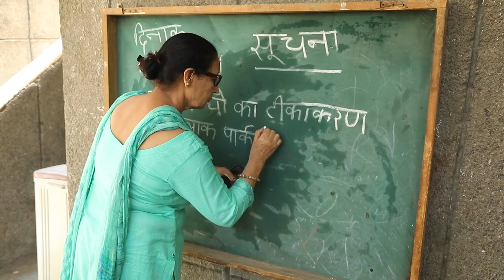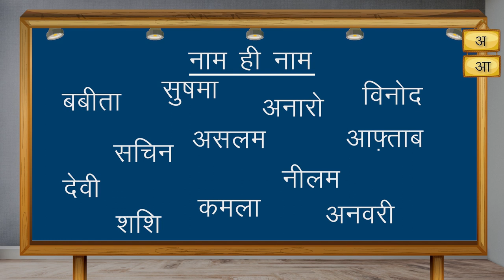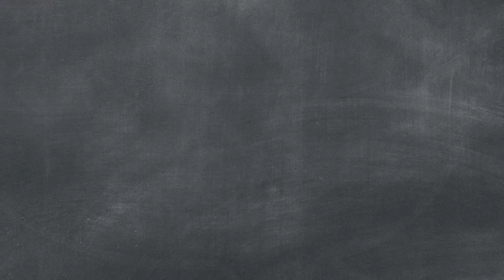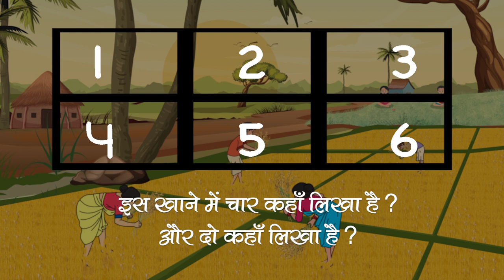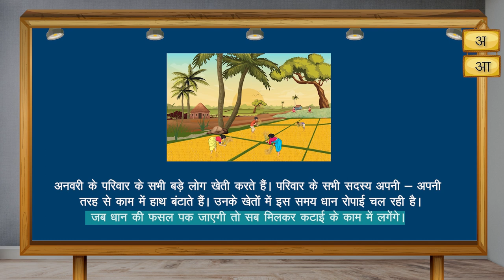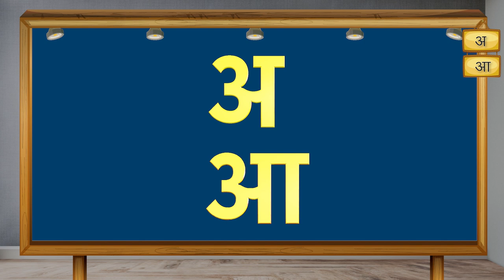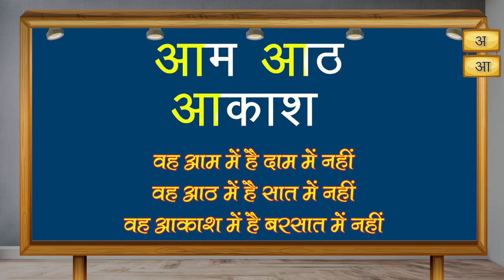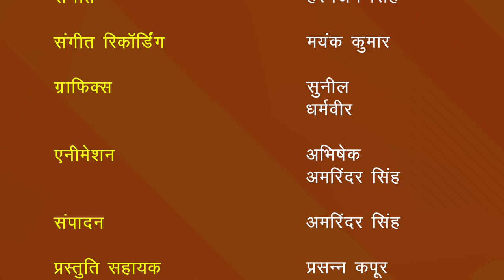परिवार और पड़ोस भाग 1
इस वीडियो में अ और आ अक्षर पहचानना और उन्हें लिखना शामिल है। 1-9 तक गिनती पहचानना, लिखना और एक समूह में चीज़ो को गिनना शामिल है।